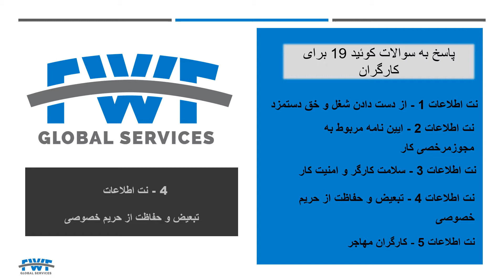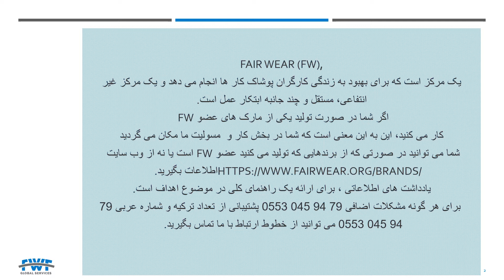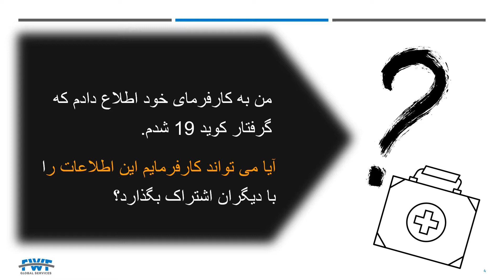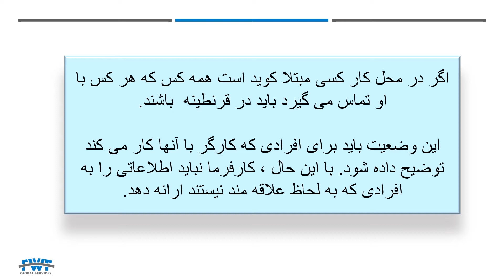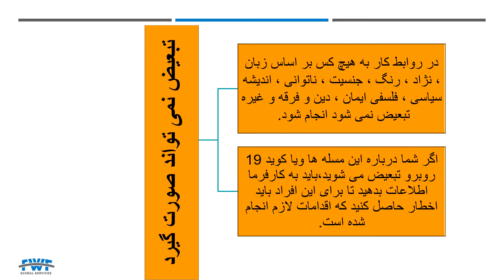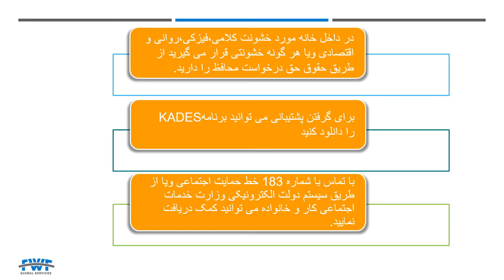Workers' Rights: Discrimination and protection of privacy [FARSI]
This video concerns discrimination and protection of privacy in the context of the COVID-19 pandemic. This video pertains to TURKEY and is in FARSI. This video was developed by FWF Global Services.